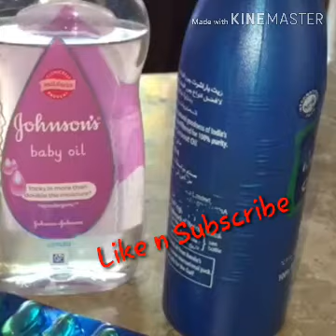Dry n dull hair remedy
sharing home remedy for dry and dull hair
do apply and share your views